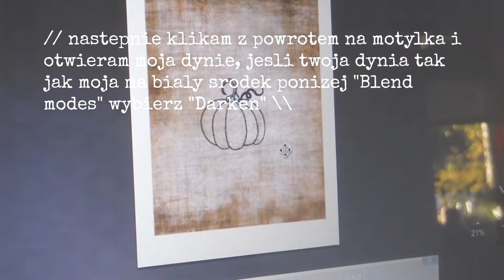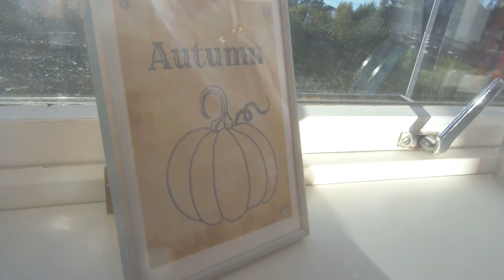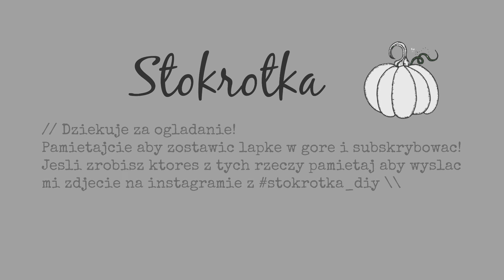PROSTE DEKORACJE NA JESIEŃ - DIY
Pamiętaj o łapce w góre aby wesprzeć mój kanał :3

Dzisiaj mam dla was 2 bardzo proste projekty DIY na jesień! Zgaduje że prawie wszystkie potrzebne rzeczy macie albo w domu albo na dworze :) Pamiętajcie aby wysyłać mi zdjęcia waszych kreacji na Instaramie z hasztagiem stokrotka_diy !
Pamiętaj że w każdym moim filmiku DIY jest 1 FILMOWY (czyli jest to najczęściej jakaś postać filmu, lub jej znak albo rzec związana z nią) "Easter Egg" czyli inaczej "jajko niespodzinka" , jeśli to znajdziesz napisz w komentarzu jedną kwestie z tego filmu :)

Muzyka : Ed Sheeran - Drunk (Speaker Of The House Remix)
-Skype : stokrotkayt

Fragmenty utworów należą do ich prawnych właścicieli.

...( =';'= ).   -  meow. |